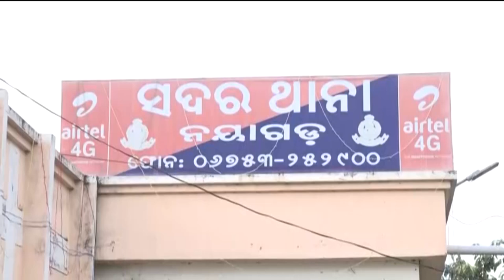ନୟାଗଡ଼ରେ ପୁଣି କଙ୍ଗାରୁ କାର୍ଟ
ନୟାଗଡ଼ରେ ପୁଣି କଙ୍ଗାରୁ କାର୍ଟ । ମାନସିକ ବିକାରଗସ୍ତଙ୍କୁ ନିସ୍ତୁକ ପିଟିଲେ ଗ୍ରାମବାସୀ । ଘଟଣା ଘଟିଛି ନୂଆଗାଁ ଥାନା ଉଦୟପୁର ଗାଁରେ ।